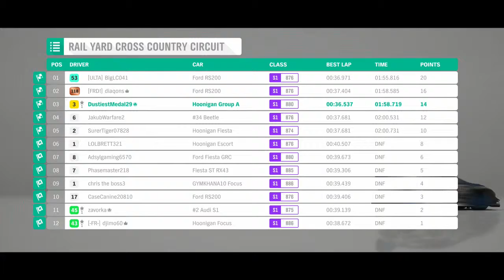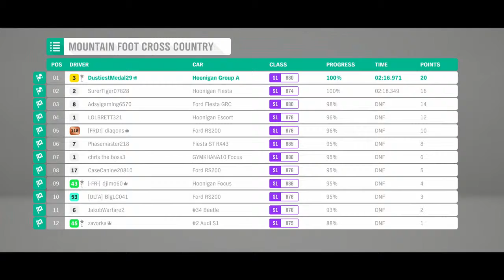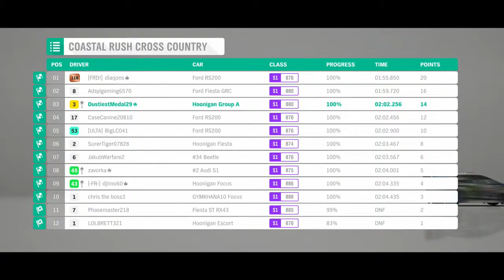FORZA HORIZON 4: RALLY MONSTERS CHAMPIONSHIP, RACING THE 1991 FORD ESCORT RS COSWORTH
RAIL YARD RUMBLE CHAMPIONSHIP:
RALLY MONSTERS: DRIVING THE 1991 HOONIGAN GYMKHANA 10 FORD ESCORT RS COSWORTH IN A 3 ROUND CHAMPIONSHIP

RACE 1: 3 LAP RACE AT THE RAIL YARD CROSS COUNTRY CIRCUIT, REPLAY OF THE RACE FOLLOWS

RACE 2: AT THE MOUNTAIN FOOT CROSS COUNTRY
REPLAY OF THE RACE FOLLOWS

RACE 3: AT THE COASTAL RUSH CROSS COUNTRY